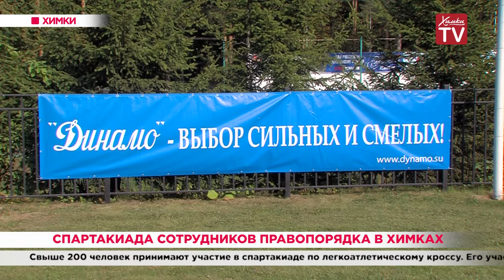Спартакиада сотрудников правопорядка в Химках. 13.09.19